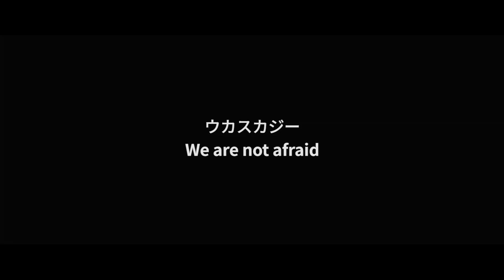ウカスカジー「We are not afraid」Music Video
配信限定ミニアルバム『金色BITTER』

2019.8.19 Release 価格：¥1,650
1.We are not afraid   2. 敗戦の夜に 3. 言葉 4.Hi-Five
5. 雪物語 6. 時代 7. また会う日まで

ウカスカジー TOUR 2019 WE ARE NOT AFRAID!!
8/19(月) 福岡サンパレスホテル＆ホール
8/23(金) 仙台サンプラザホール
8/26(月) 大阪フェスティバルホール
8/27(火) 名古屋国際会議場センチュリーホール
8/29(木) 広島上野学園ホール

ウカスカジー TOUR 2019 WE ARE NOT AFRAID!! 追加公演 ＆
MIFA Football Park 5th anniversary party ～ MIFA 秋祭り～”